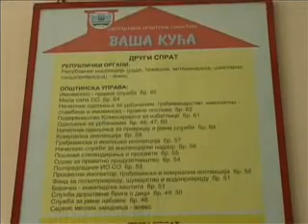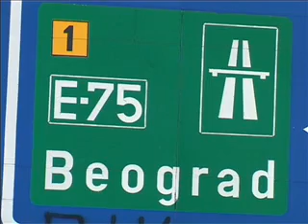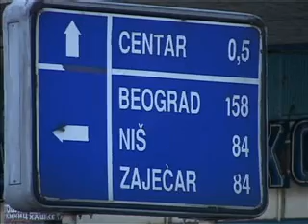01 04 kancelarija opstine paracin u beogradu